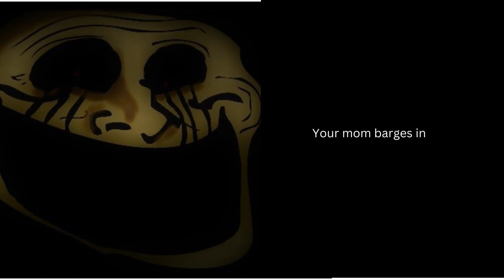Mr incredible becoming uncanny {Story mode} The interrogation part 7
MR INCREDIBLE IS UNLUCKY Cpt out!